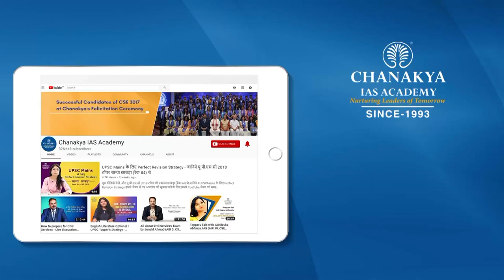UPSC 2019 Topper Katta Ravi Teja, IAS - Rank 77 | Mock Interview | English Medium | Chanakya IAS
Katta Ravi Teja Attended UPSC Mock Interview at Chanakya IAS Academy experts Panel in English Medium. He secured All India Rank (AIR) 77 and emerged as the IAS Topper In UPSC Civil Service Exam (CSE) Result 2019. Mock interviews help in pointing our strength and weakness in an interview process so that you can improve in the actual interview. The interviews being uploaded here are real interviews and not scripted.

We heartily congratulate Katta Ravi Teja on this great achievement and wish him all the very best for his future success.